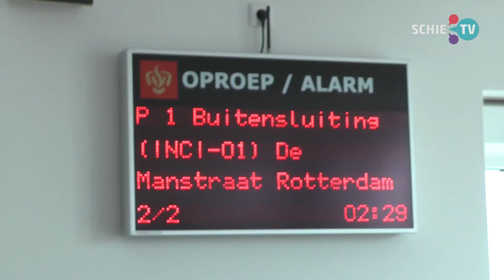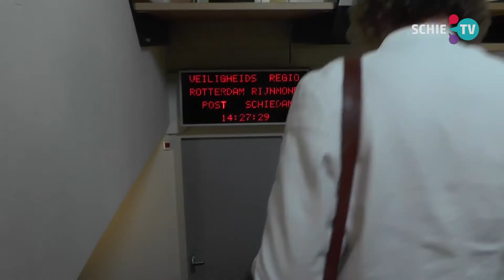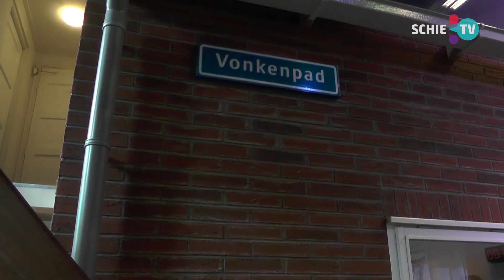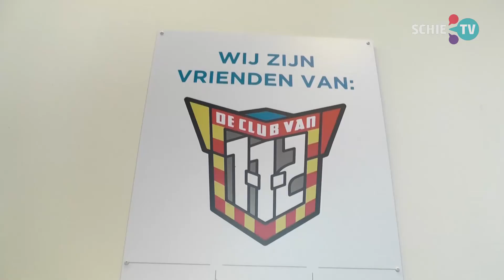SCHIE TV: Rondleiding bij de brandweer: 'Je staat er niet bij stil hoe snel een brand gaat'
De stadswandelingen van Rob van der Stel doen ook de brandweerkazerne in Schiedam aan. Hier wordt onder de naam 'Broodje Brandweer' voorlichting gegeven. De bezoekers krijgen ook een rondleiding. Deelnemer René van Elten staat verstelt hoe snel een brand gaat: 'je hebt echt maar drie minuten om weg te komen. '